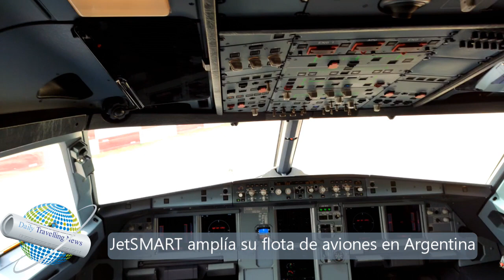JetSMART amplía su flota de aviones en Argentina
Se trata del cuarto avión que la compañía incorpora a la flota en el país, decorado con la imagen de un Zorro. Con esta ampliación de la flota, JetSMART comenzará a volar cinco rutas nuevas, entre las que se encuentran El Palomar-Ushuaia, Córdoba-Iguazú, Mendoza-Iguazú, Rosario-Iguazú y Rosario-Mendoza.